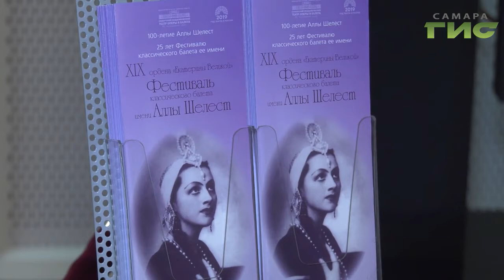С 18 по 31 октября в Самарском театре оперы и балета пройдёт фестиваль имени Аллы Шелест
С 18-го по 31-ое Октября - в Самарском театре оперы и балета пройдёт фестиваль имени Аллы Шелест. Её имя - одно из самых значимых в истории Российского балета. Что ждать на фестивале?... расскажет Никита Борисов.